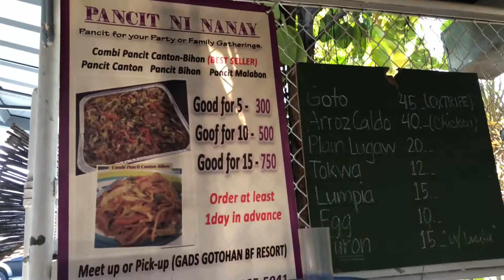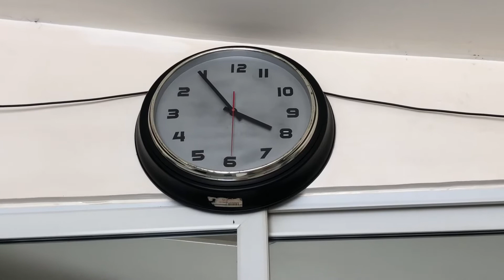THE BEST GOTO BA HANAP MO?! | FOODVLOG04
Hi guys! Kung Goto lang ang usapan eh dito na tayo sa GAD's Gotohan sa BF Resort Village Las Piñas City!

Also click the 🔔 button to send you updates on my future vlogs! 🙏🏼😘❤️

Thank you!!! Love love love ❤️❤️❤️